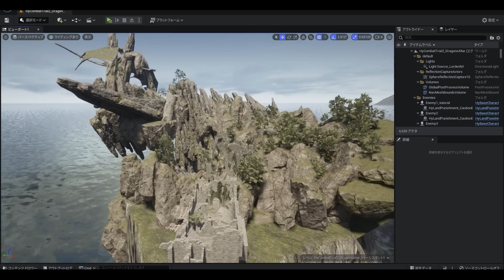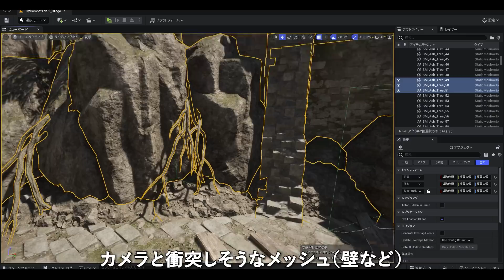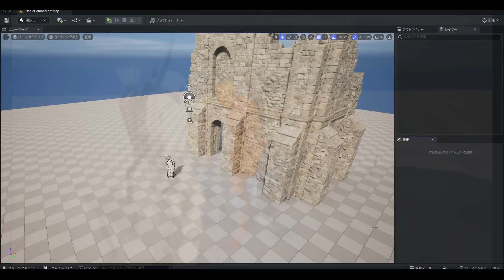"カメラのデーモン"をぶっ壊す【ゲームクリエイターズラボ】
講談社ゲームクリエイターズラボ一期生 Hytacka（ハイタカ）
年間1000万円の支援金を受けつつ「世界一面白いアクションRPG」を目指してゲーム制作実況中
現在ほぼ全ての素材をアセットに頼っています（キャラモデル・モーション・背景・エフェクト・SE など）
専門的なアーティストを仲間に招き入れ、オリジナルな世界観を構築するためにもYouTubeで知名度の上昇と資金獲得を目指します。

▼「地罰上らば竜の降る」 Steamストアページ